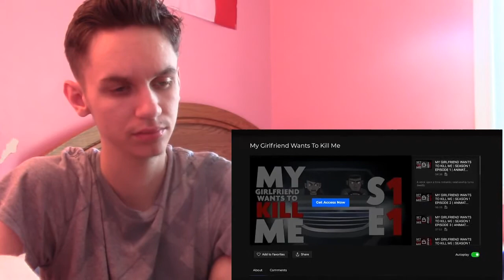A True Scary Instagram Animated Horror Story Part 3 (Dark & Twisted) REACTION!